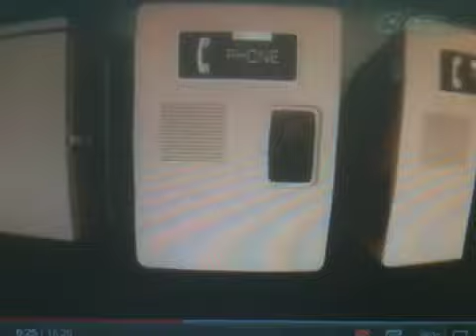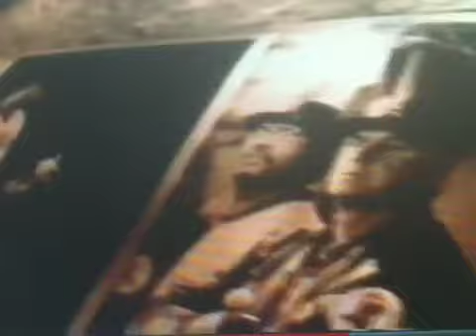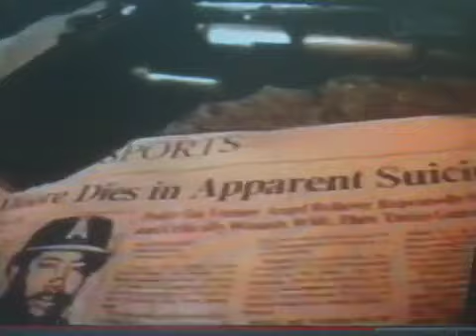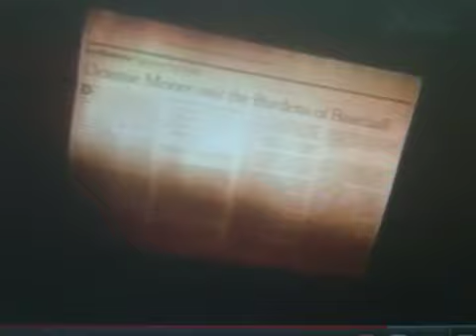Gene Mauch clip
Gene Mauch sportscentury clip